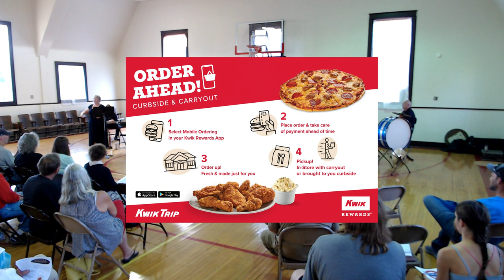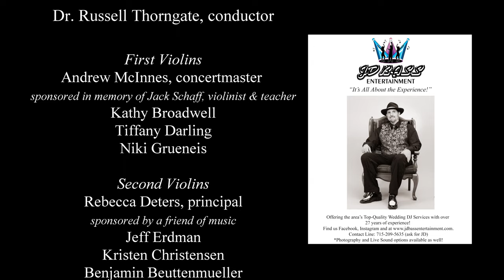I'm Called Little Buttercup from H.M.S. Pinafore -- Sir William Gilbert & Sir Arthur Sullivan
The Big Lake Orchestra presents Mind the Beat: A Festival of British Music.

Here the BLO performs I'm Called Little Buttercup, from H.M.S. Pinafore, by Sir William Gilbert & Sir Arthur Sullivan.

Tiffany Darling, soloist (with audience participation)

Performed and recorded live as part of the 2022 BLO Festival at The Washburn Club, on Friday, 15 July, 2022.